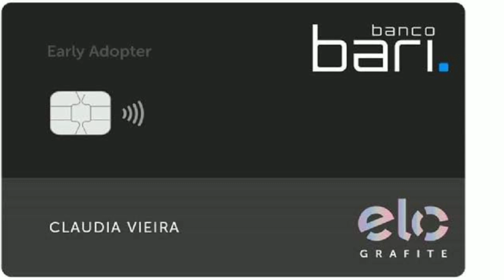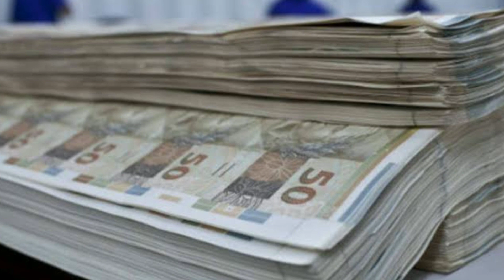Banco lança cartao de credito com limite de R$ 1 milhão de reais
Banco lança cartao de credito com limite de R$ 1 milhão

Banco lança cartao de credito com limite de R$ 1 milhão, cartão de crédito, cartao de credito, cartão de credito, cartÃo de crédito com limite de 1 milhao!, cartao de credito com limite de 1 milhao,

 cartao de crédito sem anuidade com limite de 1 milhão, limite de cartão de credito facil, cartao de crÉdito sem anuidade com 1 milhÃo de limite, cartao, cartão de crédito sem anuidade,

cartao de credito sem anuidade, cartão sem anuidade,novo cartão cartao de crédito sem anuidade, melhor cartao de crédito sem anuidade,como fazer cartao de credito sem anuidade